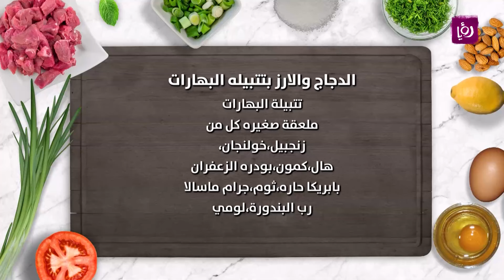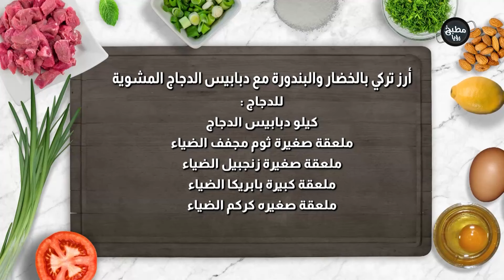لجميع المناسبات والولائم وحتى الأكلات السريعة _ هاي الوصفات الكم _ أرز جديد بوصفات مميزة 🤩😎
00:00 مدفون الدجاج بالخضار
05:48 أرز بالخضار
10:03 بخاري دجاج مدخن
25:00 أرز باللحم والبطاطا
29:00 تتبيلة دجاج وأرز
36:40 أرز تركي مع دبابيس الدجاج

مطبخ رؤيا